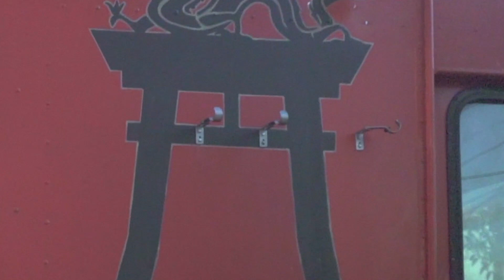Vlog // Brow Lamination For First Time, Photoshoot Day + Huge Commercial Shoot! // Mom Vlogs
Today on thelifeofchrisvlogs I tried brow lamination for the first time! It took sometime to get used to but the next day it started to look a lot better haha! Also, we shot some photos with my photographer which. can't wait to share!! Plus, I share some behind the scenes from a huge project that we shot back in July with LUVS and Paw Patrol at Walmart!! Ahhh dream come true y'all! Check it out and feel free to support by clicking the link!!

Curl Wand I Use
MAC foundation:
Makeup brush:
💗 S U B S C R I B E to Mommy and Maddie Channel ⇢
💗  E M A I L:
L I N K S to Cameras + Gear I Use For YouTube & Blog:
Main Camera
Vlogging Camera
Tripod For Vlog Camera
Memory Cards
Hey, y'all! I'm Chris C. Wise, an astonishing Life, Style, and Mom Blogger and Content Creator based in Texas. My mission is to Enlighten, Empower, and Entertain women all over through My Life, My Style, and My Journey Through Motherhood! On this channel, you will find videos pertaining to Beauty and Skin Care, Mom & Kids Fashion Haul, Natural Hair and Mixed Kids Hair Care Tips, Mom Routines, and New Home Routine and Real Life Mom Vlogs!! I hope that you enjoy and let me know if there are any videos you would like for me to do! :)